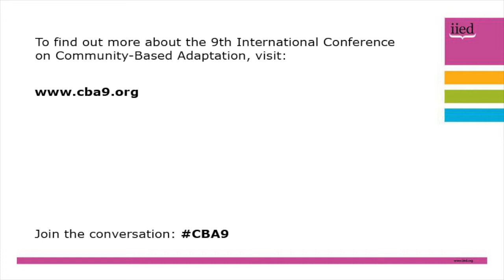Vincent O'Neill at CBA9: excerpt 5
The fifth excerpt from the speech by Vincent O'Neill, Irish Ambassador to Kenya, at the 9th International Conference on Community-Based Adaptation (CBA9).

The conference took place in Nairobi, Kenya, from 24-30 April 2015, and had the theme of 'Measuring and enhancing effective adaptation'.